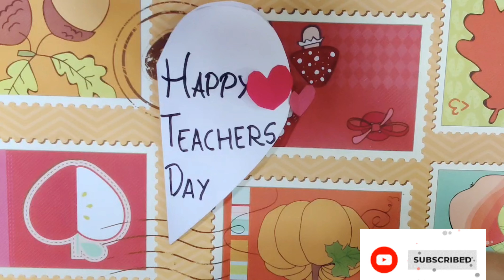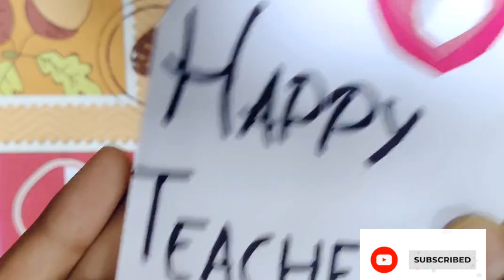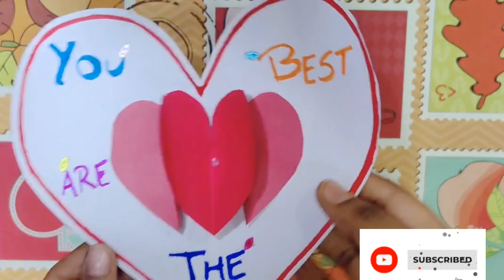Easy Teacher's Day card |How to make a Teacher's Day |easy diy craft #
Easy Teacher's Day card |How to make a Teacher's Day